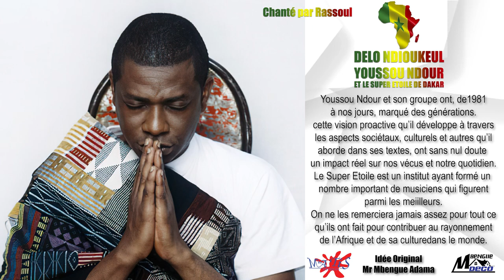DÉLO NDIOUKEUL YOUSSOU NDOUR ET SUPER ÉTOILE DE DAKAR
Cette chanson est en guise de cadeau de reconnaissance envers Youssou Ndour et le Super Étoile de Dakar à l’occasion de son anniversaire le 01 octobre.

Youssou et son groupe ont, de 1981 à nos jours marqué des générations.

Cette vision proactive qu'il développe à travers les aspects sociétaux, culturels et autres qu'il aborde dans ses textes, ont sans nul doute un impact réel sur nos vécus sur nos vécus et notre quotidien.

LE SUPER ETOILE est un institut ayant formé un nombre important de musiciens qui figurent parmi les meilleurs.

On ne les remerciera jamais assez pour tout ce qu'ils ont fait, pour contribuer au rayonnement de l'Afrique et de sa culture dans le monde.
 Idée originale de Mr Mbengue Adama